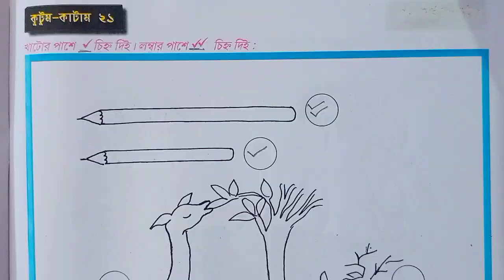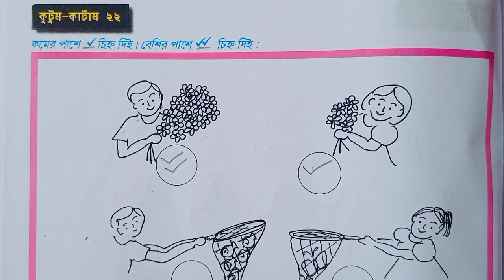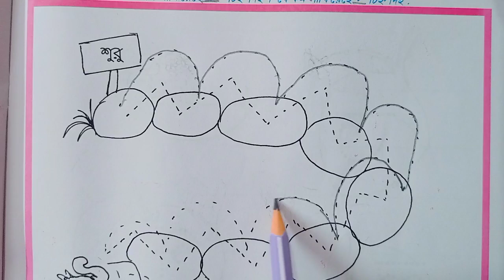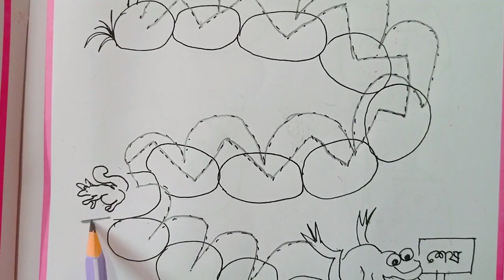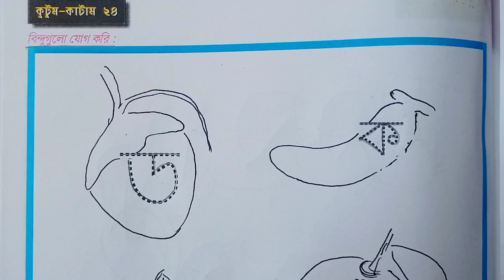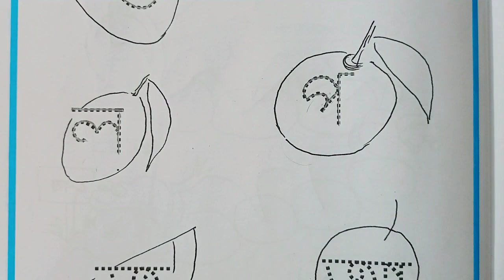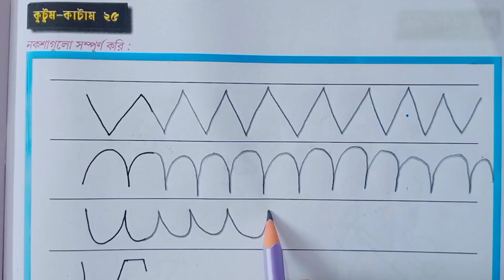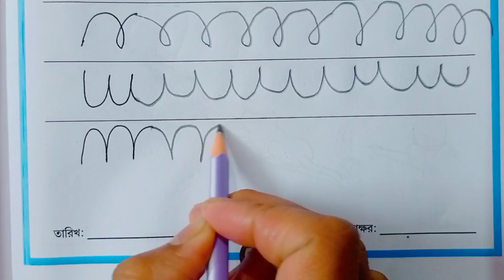প্রাক প্রাথমিক শ্রেণি কুটুম-কাটাম || ২১-২৫ পাতা || Pre primary Kutum katam || Page 21-25 || মজারু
প্রাক প্রাথমিক শ্রেণি কুটুম-কাটাম || ২১-২৫ পাতা || Pre primary Kutum katam || Page 21-25 || মজারু || Prak prathomik Sreni Book kutum Katam Page 21-25||

pre_primary_kutum_katam_page21-25
প্রাকপ্রাথমিকশ্রেণিকুটুমকাটাম২১-২৫
পাতা
WBBPE_Pre_primary_classes_kutum_katam21-25page
PrakprathomikSrenikutumKatam Page21-25

প্রাক প্রাথমিক শ্রেণি কুটুম কাটাম পেজ